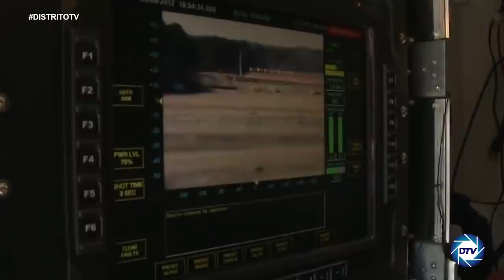💥EL VOLCÁN TIEMBLA💥Enjambre sísmico en La Palma,¿puede de verdad causar un tsunami que arrase EEUU?